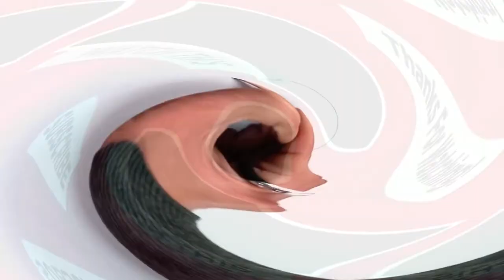Horse Drawing Ideas | How To Draw A Horse | Cool Drawing Ideas | Horse Pencil Sketch Drawing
This video is a part of horse pencil sketch drawing, drawing animals, and drawing tutorial for beginners. It is related to learn how to draw a horse step by by step, horse drawing tutorial for beginners and horse drawing ideas.

Today’s modern world, Drawing is playing a vital role in mental health and enhance your overall quality of life. As for benefits of drawing, there are numerous benefits which include enhance creativity, self-regulation, better memory, self-esteem booster and mental growth day by day. In this regard, Cool Drawing Idea channel always prepare videos for all and sundry by engaging and learning through drawing tutorial and drawing tutorial for beginners. Our vision is to provide videos related to learn to draw, how to draw, drawing for kids, drawing for beginners and drawing tutorial for beginners.

Friendly speaking, Cool Drawing Idea try our best to provide videos on drawing tutorial for beginners and also provide cool drawing ideas which can helpful for all and sundry. This video is related to learn how to draw horse, pencil sketch drawing, simple horse drawing ideas, and pencil drawing tutorial. Let's start to learn drawing lessons and drawing tutorials for beginners.

This channel is created to provide you with the most stunning and cool drawing ideas. Our vision is to provide you with the handy content on cool ideas of drawing.

In addition to the above, Cool drawing idea is also working to aid you with easy drawing tutorials for beginners, easy drawing ideas, 3d drawing ideas, easy drawing scenery, drawing landscape and easy pencil drawings for beginners that assist you to learn how to draw.

Furthermore, learn to draw, drawing for beginners step by step, simple drawing, easy drawing tutorials, easy pencil drawings for beginners, creative drawing ideas for beginners, line drawing, drawing for kids easy, pencil drawing, drawing tutorial, drawing tips, drawing cartoons, drawing flowers with pencil and so many crazy ideas for cool drawings are part of our domain.